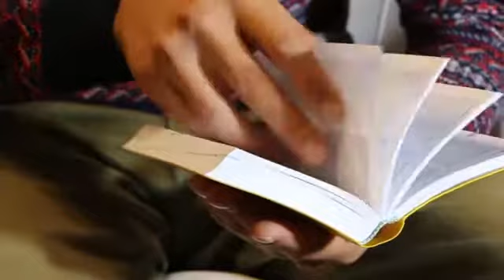🎊Live your Life live your dream🌠 | Be happy always and spread Happyness